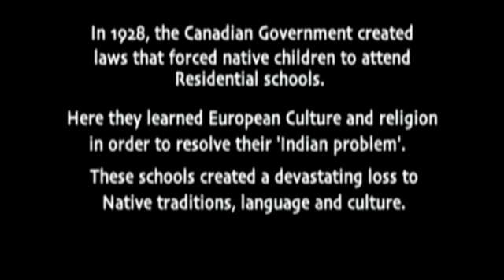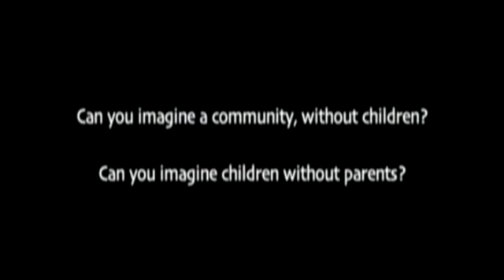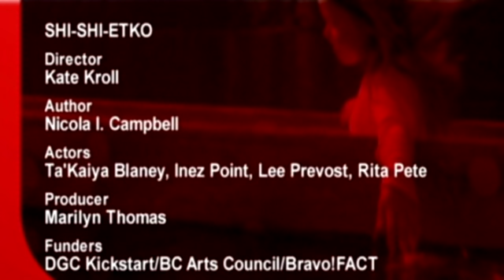Shi-shi-etko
Four days before having to leave her family and home for residential school, Shi-Shi-Etko learns how important it is to hold on to her memories.

Director: Kate Kroll
Author: Nicola I. Campbell
Actors: Ta'Kaiya Blaney, Inez Point, Lee Prevost, Rita Pete
Producer: Marilyn Thomas, Monkey Ink Media
Funders: DGC Kickstart, BC Arts Council, Bravo!FACT